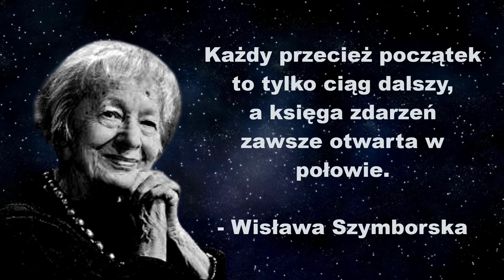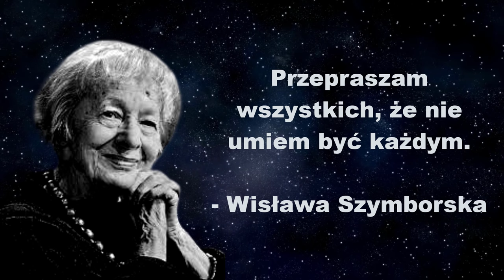Złote Myśli. Cytaty Wisławy Szymborskiej.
Złote Myśli to krótkie cytaty i sentencje znanych tego świata, wyrażające życiowe prawdy, myśli filozoficzne i moralne, uniwersalne mądrości dotycząca życia człowieka.

Cytaty Wisławy Szymborskiej

"Ktoś tutaj był i był, a potem nagle zniknął i uporczywie go nie ma... "

"Tyle wiemy o sobie, ile nas sprawdzono."

"Każdy przecież początek
to tylko ciąg dalszy,
a księga zdarzeń
zawsze otwarta w połowie."

"Człowiek, który nie poczuł smaku swoich łez – nie jest prawdziwym człowiekiem."

"Nie ma rozpusty gorszej niż myślenie."

"Życie, choćby i długie, zawsze będzie krótkie."

"Żaden dzień się nie powtórzy,
nie ma dwóch podobnych nocy,
dwóch tych samych pocałunków,
dwóch jednakich spojrzeń w oczy."

"Życie pisze najbardziej oryginalne, najbardziej komiczne, a jednocześnie najbardziej dramatyczne scenariusze."

"Po każdej wojnie ktoś musi posprzątać.“

"Każdy przecież początek to tylko ciąg dalszy, a księga zdarzeń zawsze otwarta w połowie.“

"Przepraszam wszystkich, że nie umiem być każdym."

złotemyśli cytaty cytatyopieniądzach cytatynadzieńdobry # cytatymariiczubaszek